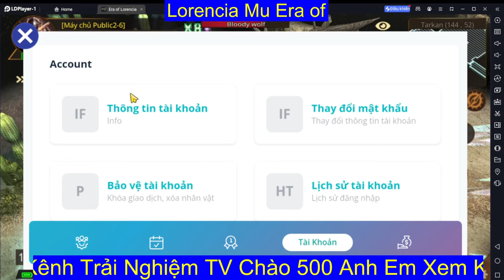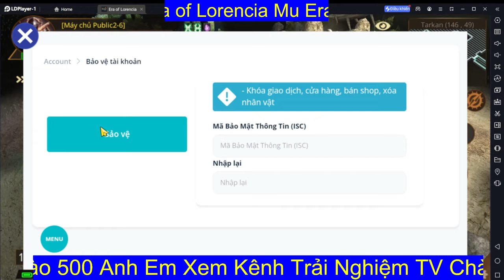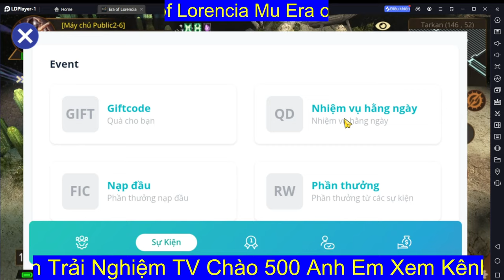Mu Era Of Lorencia/ Thông tin beta mới nhất của games mu Era / và master siêu khỏe cho class Dk .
Hôm nay kênh trải nghiệm tv tiếp tục làm líp về games mu mobile Era of lorencia . phiên bản beta mới nhất hiện tại

 SỐ TÀI KHOẢN ✍️👉 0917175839 LAI THANH TUAN

1 lượt like

1 lượt chia sẽ